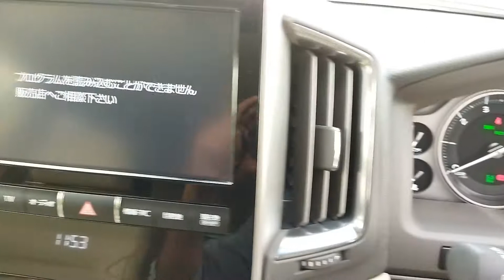Toyota Land Cruiser ZX 2018 for Sale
land cruiser ZX model 2018 fresh clear 6A grade only 200km  full house